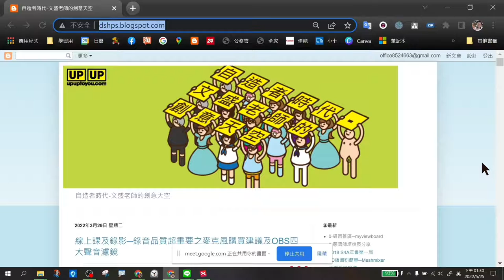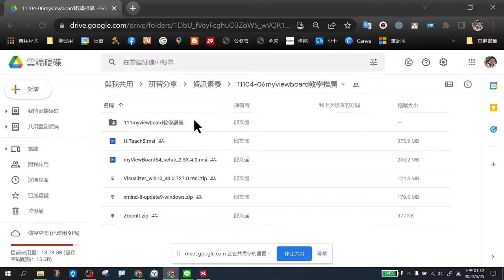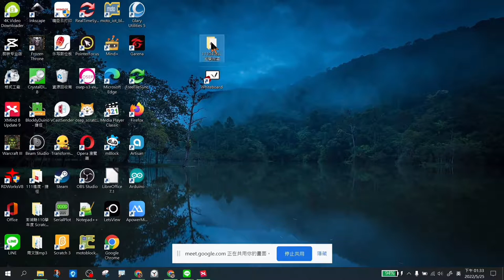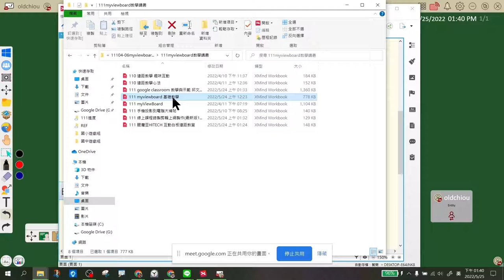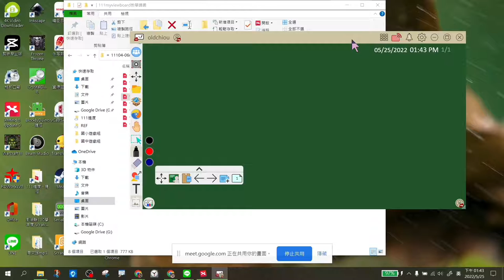0525_myviewboard_初階班_00教材準備OK